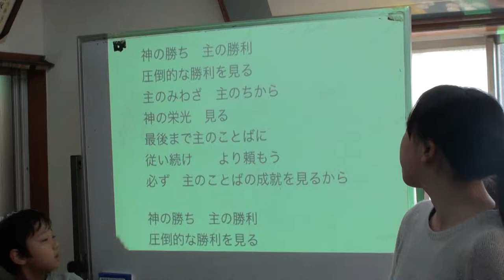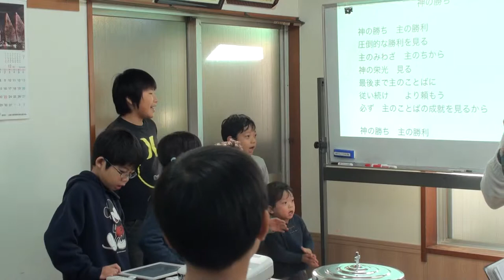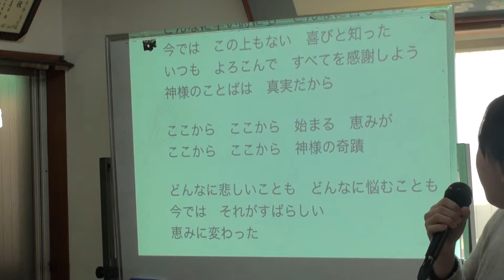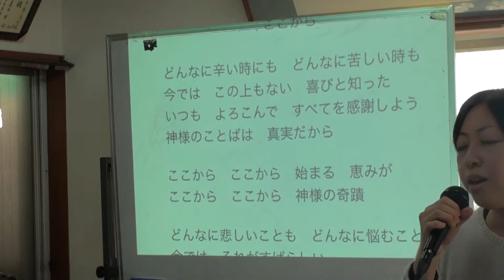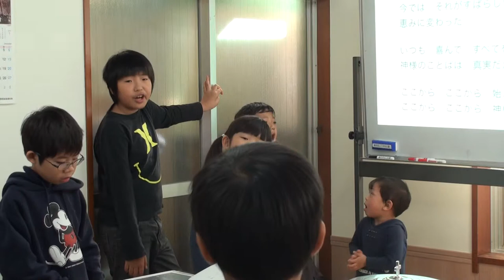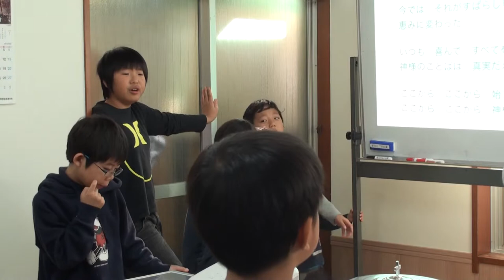1411223_cs_worship